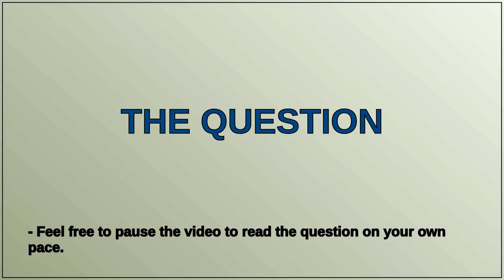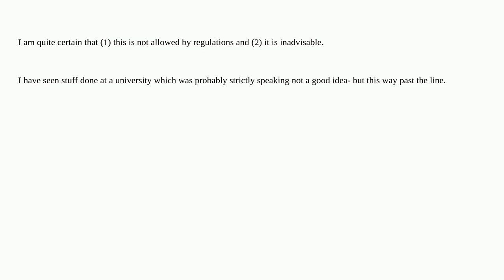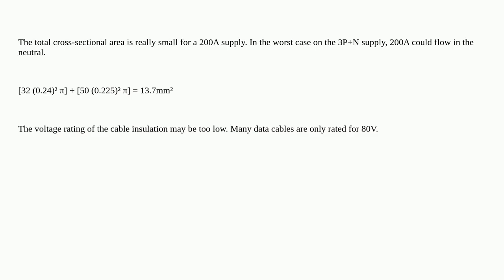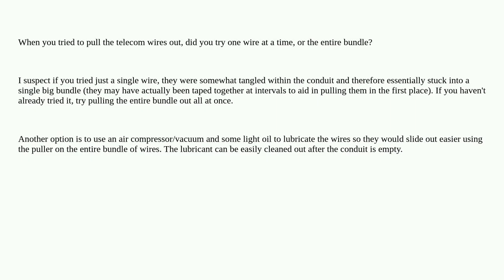Electronics: Telecom cables for power transmission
Telecom cables for power transmission

A special thanks goes out to the community

  ac power telecommunications three-phase